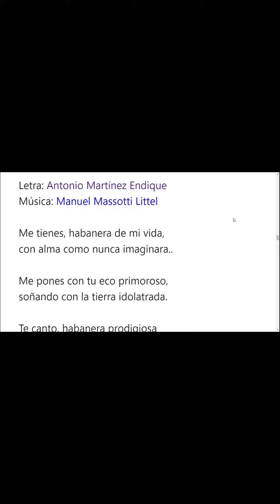Habanera divina letra con la Coral Santiago Apóstol